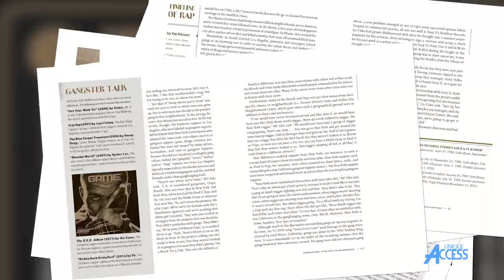Sadat X on Why He’s Not Considered Elite & His New “The Gods Have Arrived” LP with Agallah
SadatX stops by UniqueAccessEnt to discuss why he's not considered among the genre's elite. The New York rapper also talks with SorenBaker about his new "The Gods Have Arrived" LP with Agallah Don Bishop & his distinctive rhyme style. Let us know what you think.

Produced by Dana Dane